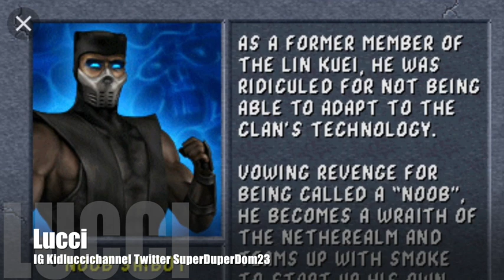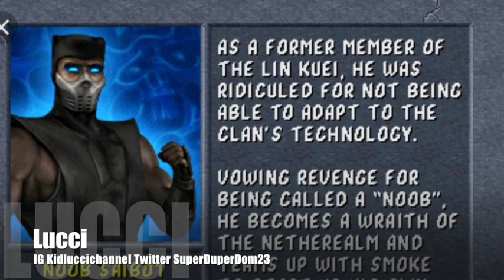Noobs Role in MK11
So we hope and pray that Noob makes a return to the epic fighting game know as mortal kombat but what role will the fallen Lin Kuei ninja play in this new game we hope to get soon